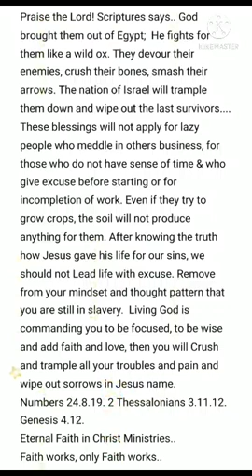Wake up! Do not be lazy & don't waste your blessings.